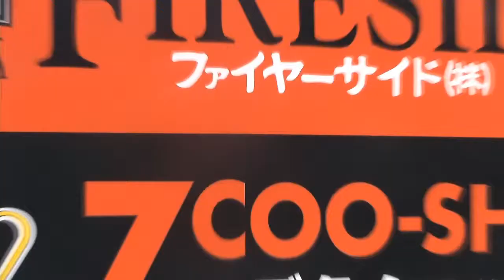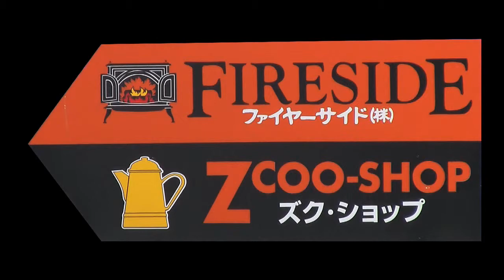FIRESIDE STOVE CO LTD - VIDEO (ENGLISH)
Fireside Stove is a company in Komogane Japan. They are the distributor for Vermont Casting Stoves as well as other highline products such as Turk pans from Germany and Granfors Bruks Axes from Sweden.